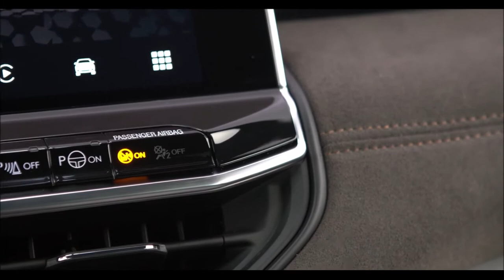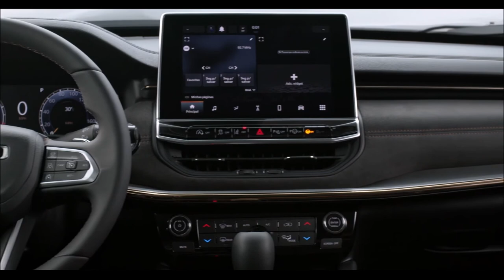JEEP COMMANDER 2022 LIMITED e OVERLAND